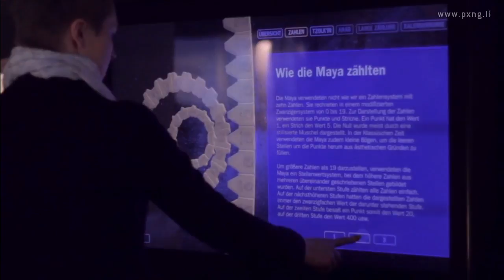Maya Calendar - interactive installation, Maya exhibition, Speyer 2016/2017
The Mayas organised time in their very own systems and grids. The interactive Maya calendar designed by PONG.Li for the big Maya exhibition at the Historical Museum of the Palatinate in Speyer provides information about the structure and the rules according to which time was calculated. By entering your own date of birth, you are guided step by step through the complex system to better understand it.